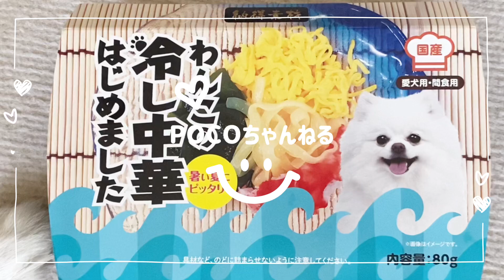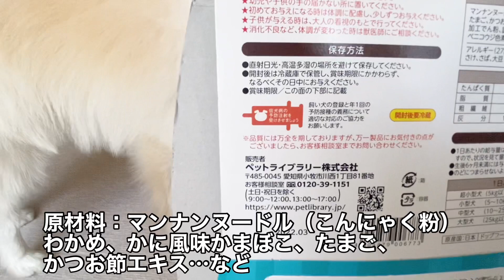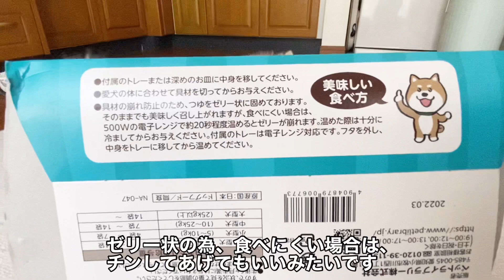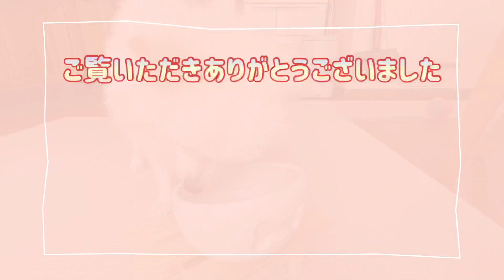【ポメラニアン】わんこの冷し中華はじめました❗️❗️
今更ながら、
わんこの冷やし中華はじめました

紹介動画なのに、
わちゃわちゃしてごめんなさいw

夏といえば、冷やし中華
しっかりと完食しました♡